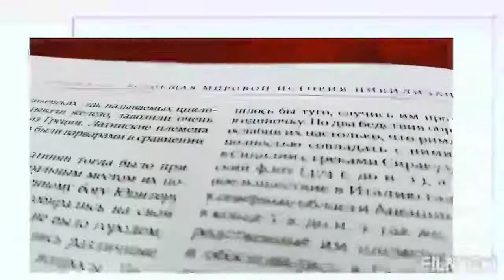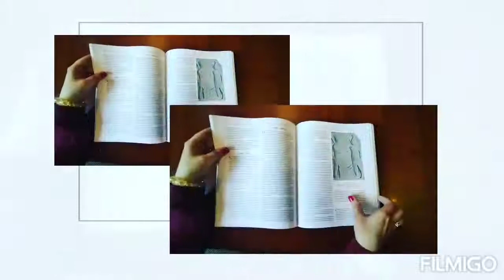Уэллс Герберт Джордж 'Всеобщая история мировой цивилизации'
Такого Герберта Уэллса отечественные ценители книги почти не знают — знаменитый писатель-фантаст выступает в этой книге как блестящий знаток истории, эрудированный собеседник, способный, не увязая в деталях и путаных подробностях, вести разговор о Древнем Риме, о Конфуции и принце Гаутаме, о крестовых походах и личности Наполеона Бонапарта. Эту книгу уж никак не назовешь учебником — ее автор слишком жизнелюбив и самостоятелен. Уэллс относится к истории цивилизации разумно и просто: как хорошо образованный и очень любознательный человек к увлекательному явлению. Его интересует то же самое, что и любого ценителя «исторического чтения»: факты, события, но главное — люди с их страстями, интригами, надеждами и заблуждениями. То есть все то, чем от сотворения мира была так необыкновенно привлекательна живая человеческая жизнь.
«Эта книга, словно первопроходец, откроет то, что современные мужчины и женщины могут узнать о прошлом, о себе и о том, как прожить сегодняшний день». — Герберт Уэллс.

Hazırladı: Nərimanov Rayon MKS-nin əməkdaşı S.Abbasova.